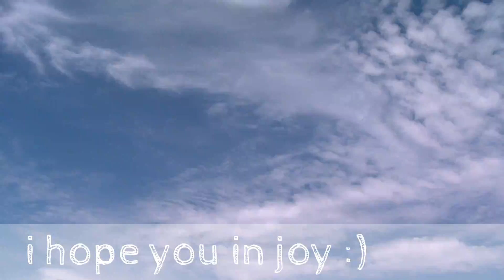my trip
this is a video of my trip hope you will in joy it